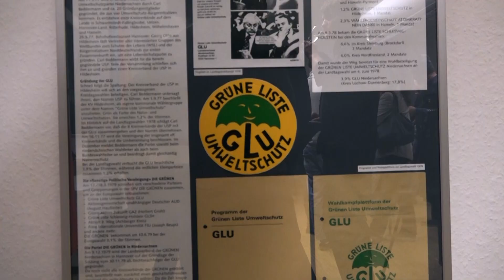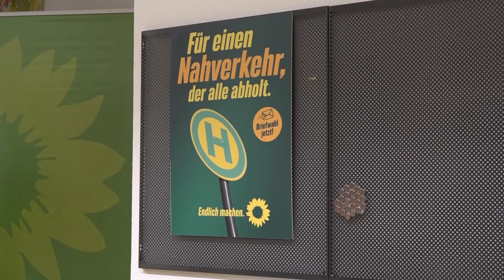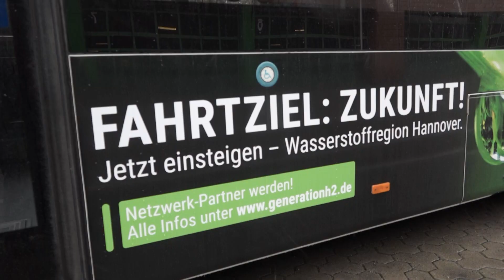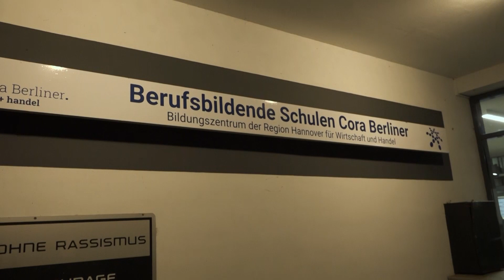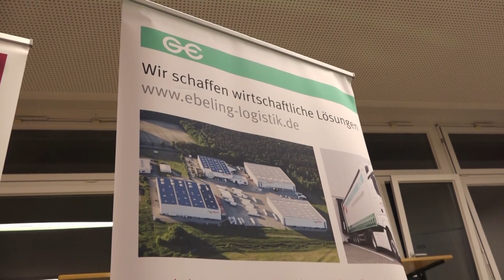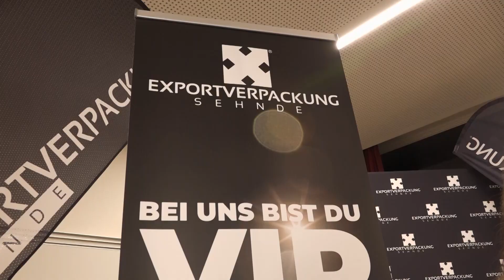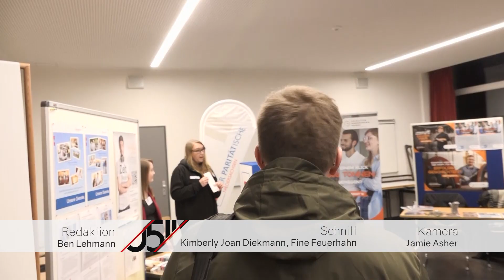0511 vom 20.01.2023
In dieser Ausgabe von 0511: Büroeröffnung der
Grünen – Bundestagsabgeordnete über ihre Pläne
für Hannover
Und:Tag der digitalen Gesundheit – Simon Ziegler
von der Drobs Beratungsstelle über exzessive
Mediennutzung und Präventionsmöglichkeiten
Außerdem: Berufswege in das Wirtschaftsleben:
An der BBS Cora Berliner kommen Unternehmen
und Schüler*innen bei einem Infoabend zusammen
0511 – täglich um 18:45 Uhr auf h1
Alle Videos auf Abruf in der Mediathek und auf

 Redaktion: Hans-Magnus Preuß
 Kamera: h1-Fernsehen aus Hannover
 Schnitt: Felix Swoboda
Moderation: Hannah Grützner
Tonregie: Fine Feuerhahn